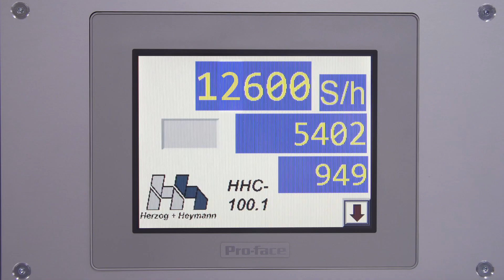Business Card Cutting Line by H+H from the MBO Group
This system shows a new and superior slitting system that can register products with very wide aspect ratios.  Note the way the machine can register the product on the short edge and produce highly accurate and square cuts.  Many small, card style products have this application.